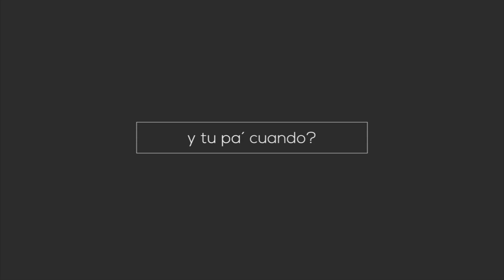QUIERES CONOCER EL NUEVO TECLADO TUNEADO KORG PA 600 DE NELSON KANZELA?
Mira nada más lo que estará estrenando próximamente "El Rey del Baile" NELSON KANZELA!!!

Solo en AGUISAMPLES STORE encontrarás Tuneos Profesionales y somos los Favoritos de Grandes Artistas... Nelson Kanzela, El Pulpo y sus Teclados, Tonacho (Socios del Ritmo), Efrén David, Pepe Zavala (Tu Night Show), Grupo Kual, Porfi Baloa, entre muchos más!!!